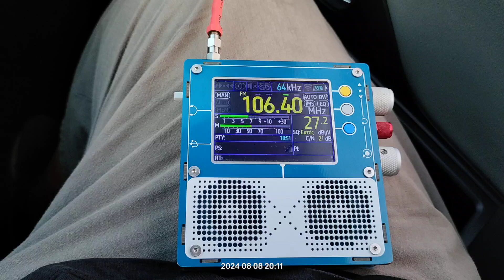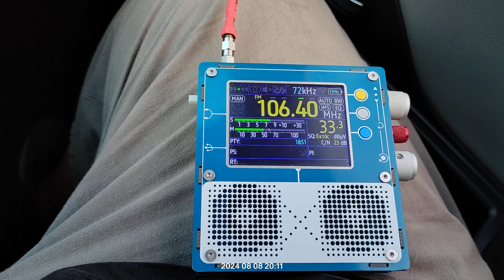FM DX reception via tropo of radio national from techout broumet Tunisia in Arta Greece 08/08/2024